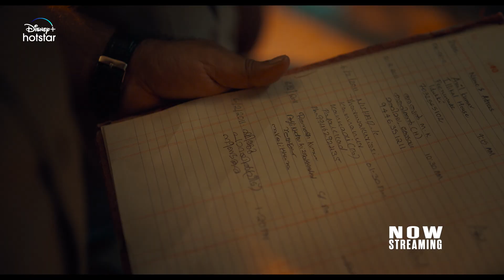Kerala Crime Files - Shiju, Parayil Veedu, Neendakara | Hotstar Specials | Now Streaming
SI Manoj and his team are hot on the heels of a murderer with nothing but a fake address as a lead. Don't miss 'Kerala Crime Files' - Shiju, Parayil Veedu, Neendakara, now streaming on Disney Plus Hotstar.